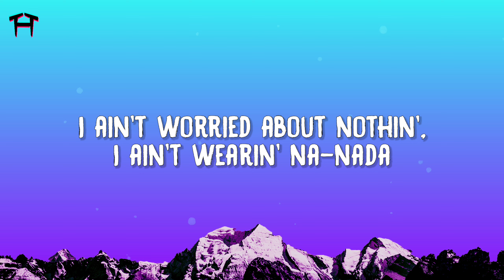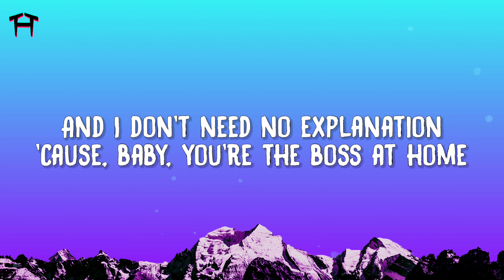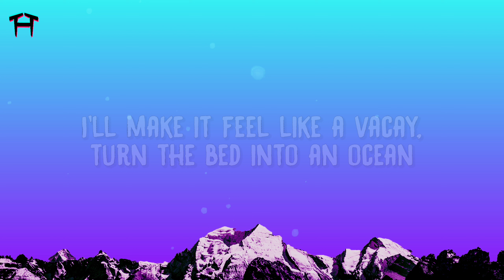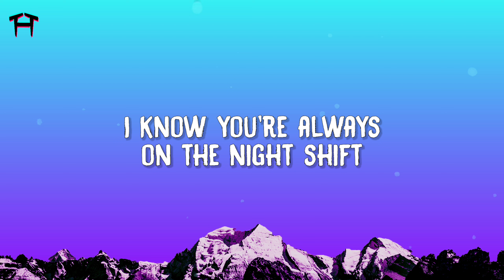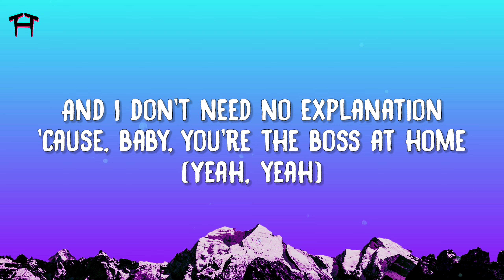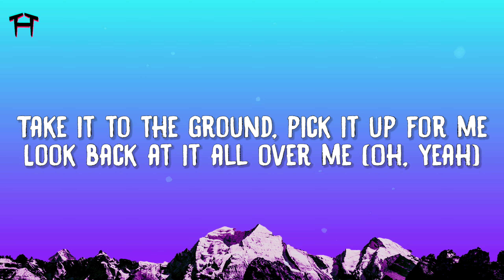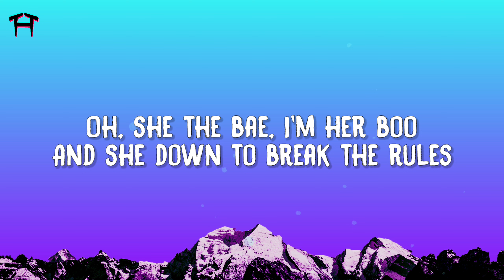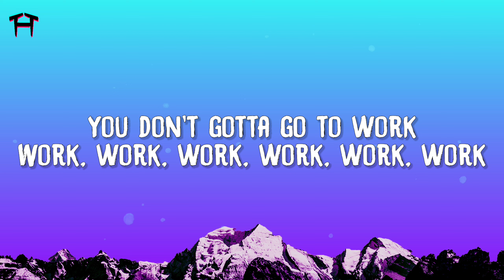Fifth Harmony - Work From Home (Lyrics)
Fifth Harmony - Work From Home (Lyrics) feat. Ty Dolla $ign

Lyrics:
Fifth Hatmony
"Work From Home"
(feat. Ty Dolla $ign)

Put in them hours, I'mma make it harder

I know you're always on that night shift

I'mma give you a promotion

Look back at it all on for me
I'mma buy her no Celine
I won't judge, she finesse

Yeah